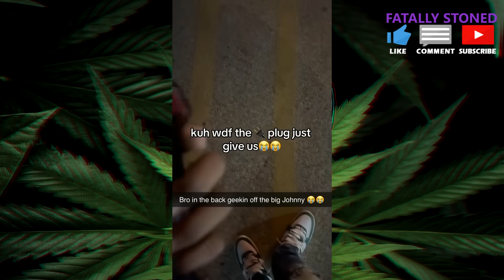WEED MEMES & Fail Compilation [#224] - Fatally Stoned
Enjoy WEED MEMES & Stoner Fail Compilation videos right here & now!
Help me run this channel by donating as I am not monetized and every little bit helps!

Looking to have your clip featured? Submit them to my discord!